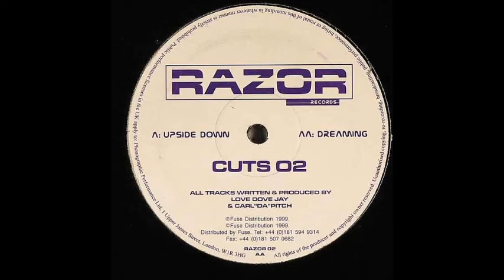UPSIDE DOWN -LOVE DOVE JAY & CARL DA PITCH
LOVE DOVE JAY AND CARL DA PITCH,
TRACK CALLED UPSIDE DOWN
RAZOR CUTS 02
1998/99